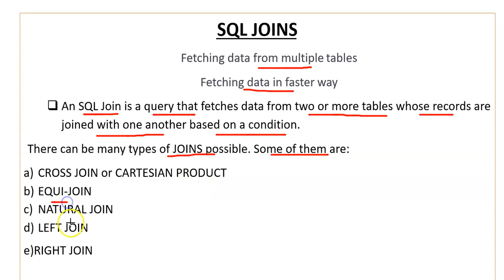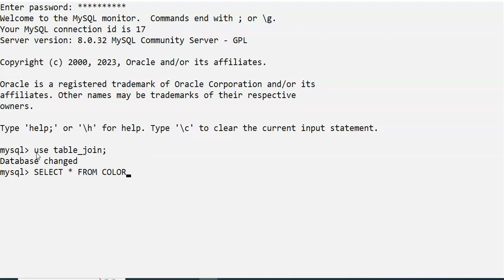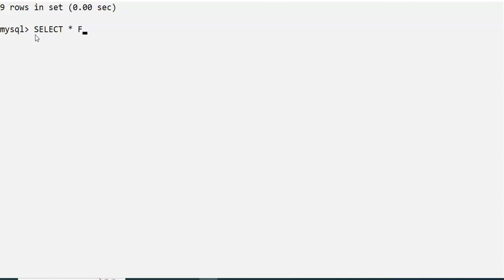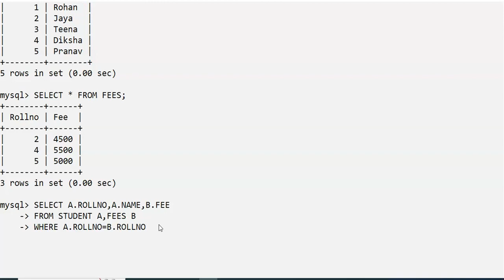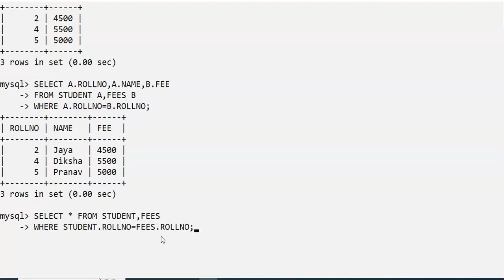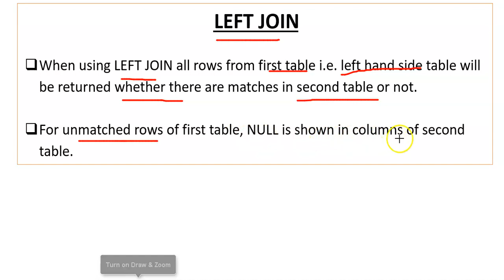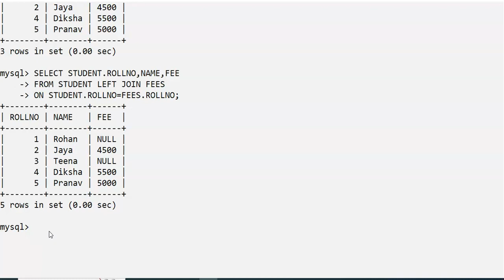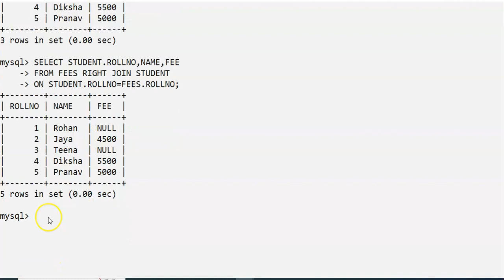SQL Joins | Joins in SQL | Cross join | Equi join | Natural join | Left join | Right join | CUET